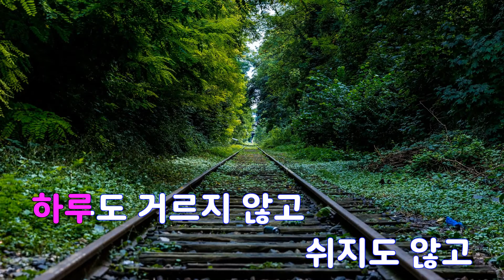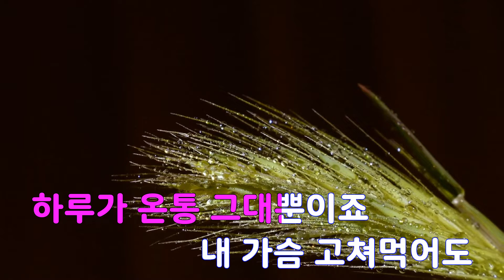[은성 반주기] 그대바보(JTBC빠담빠담OST) - 제아(Brown Eyed Girls)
그대바보(JTBC빠담빠담OST) - 제아(Brown Eyed Girls)
작사 ː 미스티.민명기, 작곡 ː 민명기